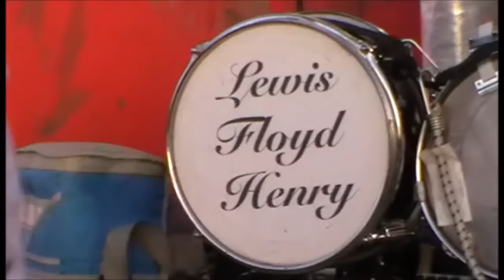Lewis Floyd Henry - Walk This Way - Bestival 2016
Lewis Floyd Henry playing Walk This Way under the Love Robot at Bestival 2016.